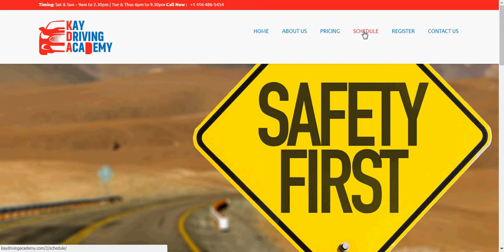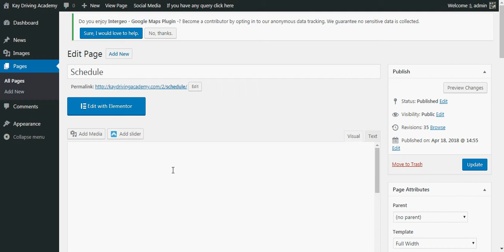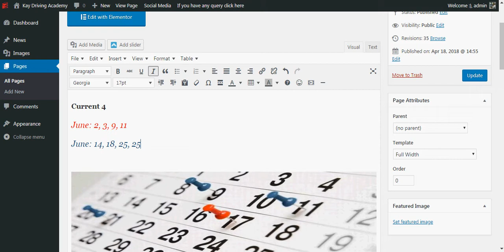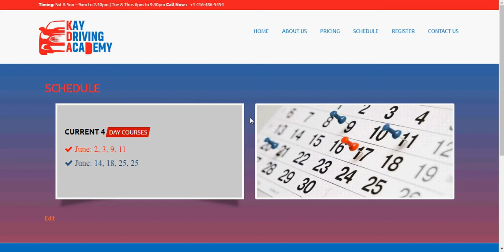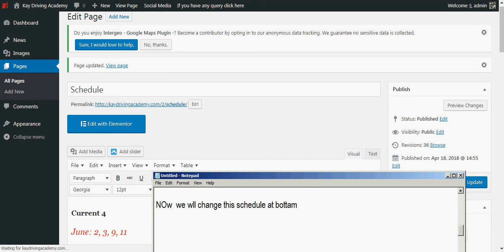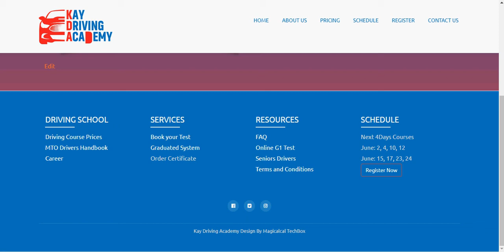How to edit SCHEDULE in Kay Driving Academy